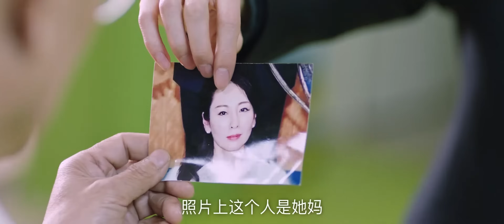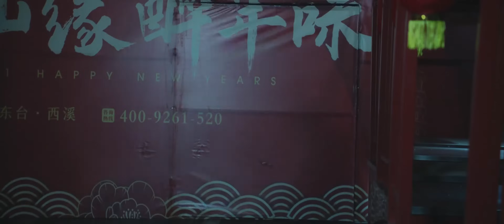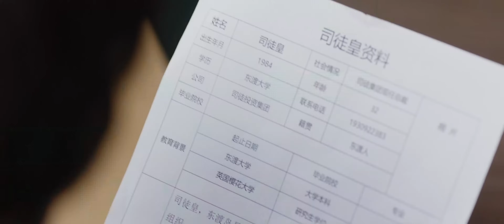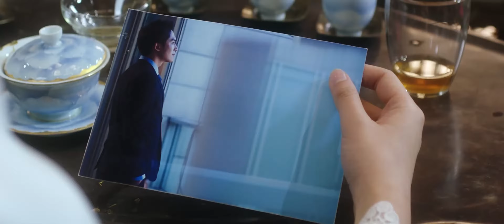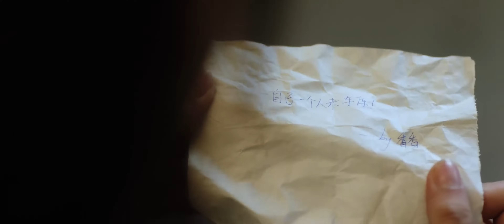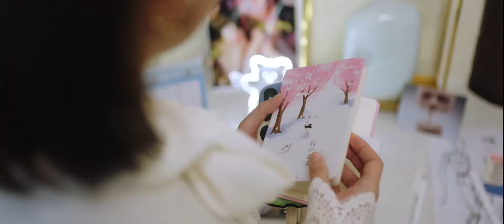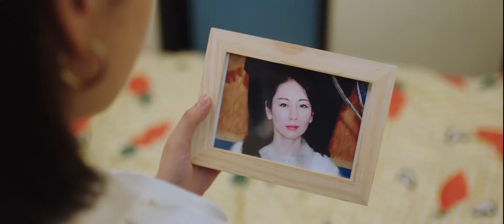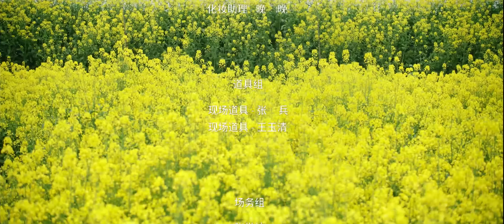【Sweet Drama】Fall in Love with My Trouble 04丨 Possessive Male Lead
👉After being drunk, Tong Tianai bravely helps a woman who was abandoned by a scumbag, but she doesn't want to have a relationship with Qin Jinyang. The next day, Tong Tianai sneaked away, but Qin Jinyang sent a naked back photo "Wanted in the whole city". The two therefore signed a "contract", and Tong Tianai became Qin Jinyang's "moon-throwing" lover...
👉童天爱醉酒后见义勇为帮一个被渣男抛弃的女子出头，却不想差点和秦晋阳发生关系。第二天童天爱偷溜，没有想到却被秦晋阳发了裸背照“全城通缉”。两人因此签订了“契约”，童天爱成了秦晋阳的“月抛型”情人...